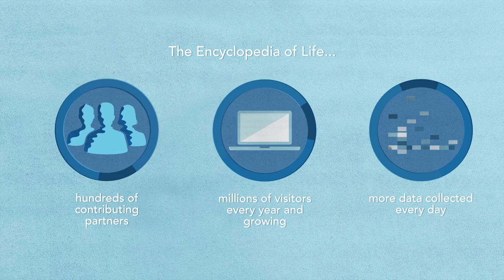EOL Introduction: Getting Involved